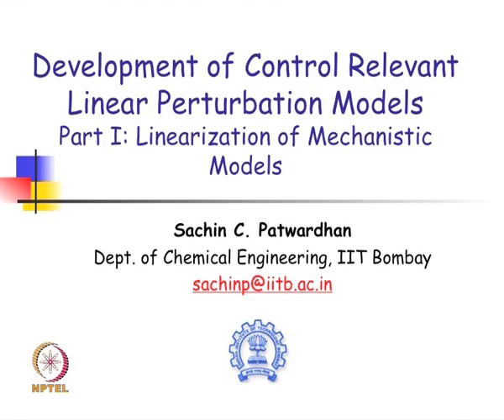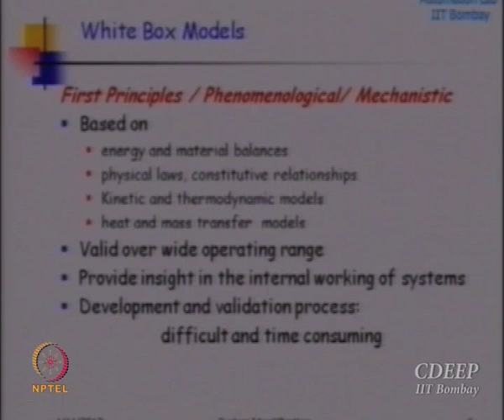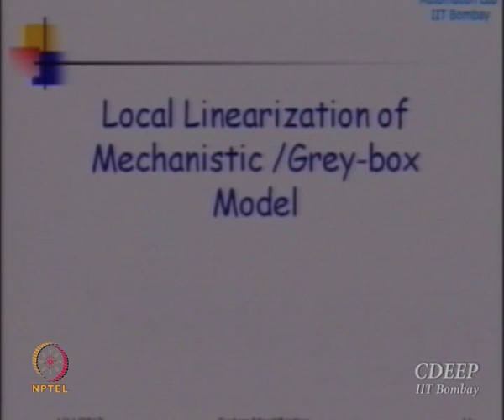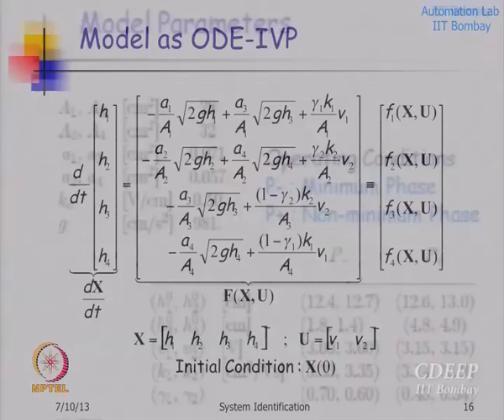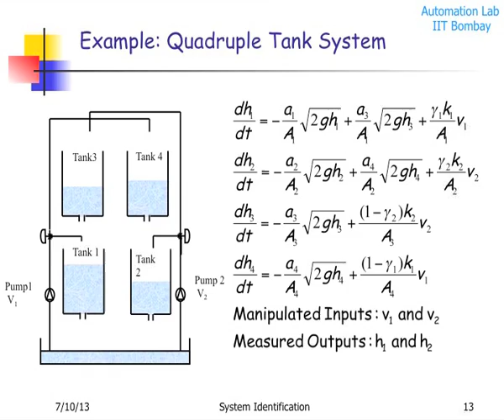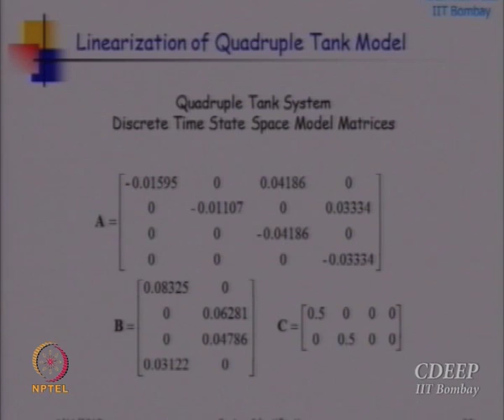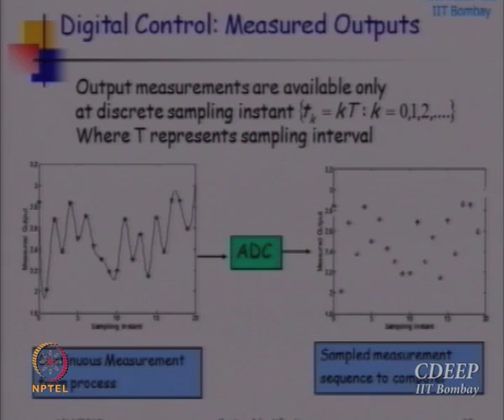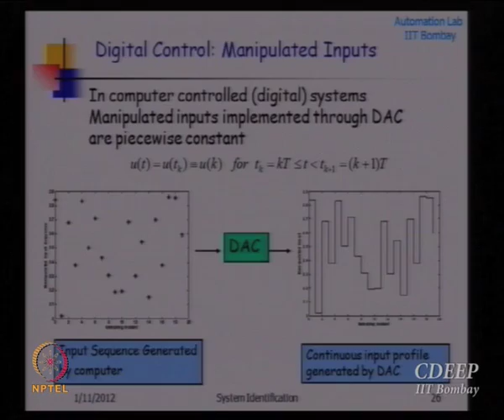Linearization of Mechanistic Models